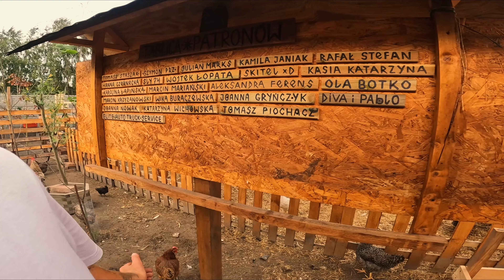🐓 WOLIERA JAK NOWA 🐓 + ogarniam podwórko 🧹 MOJE MINI ZOO / odc. 273